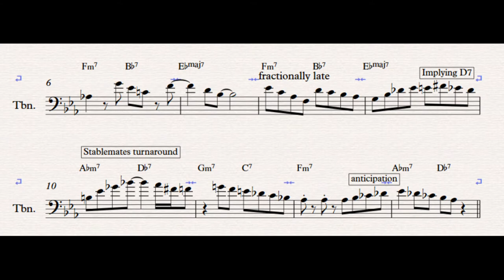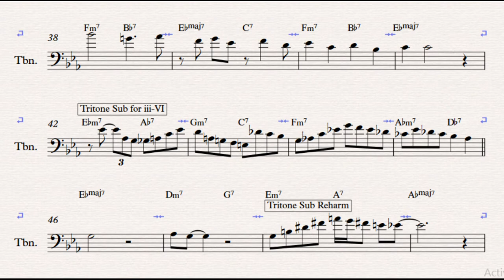Slide Hampton 'I Should Care' Transcription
A transcription video I made for one of my favourite Slide Hampton recordings as part of a recent practice project. 'I Should Care' is a jazz standard but this version has some pretty cool reharm going on! More videos plus analysis and pdfs are available on my educational